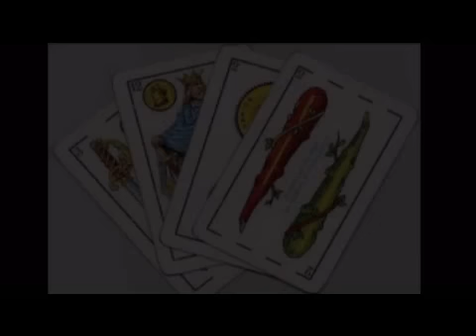Luis García - Enhebrando tardes de invierno - poema